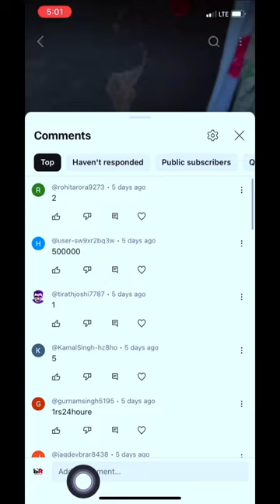Living on Rs 2 For 24 Hours | 2 Rs Food challenge 😎🔥